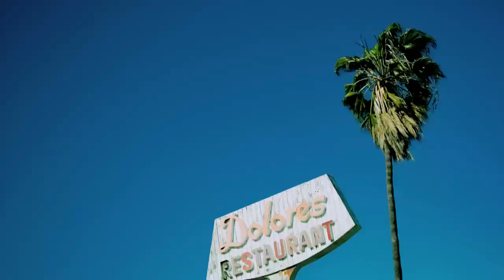[HD] Lamborghini Gallardo LP560-4 2010 Official Video